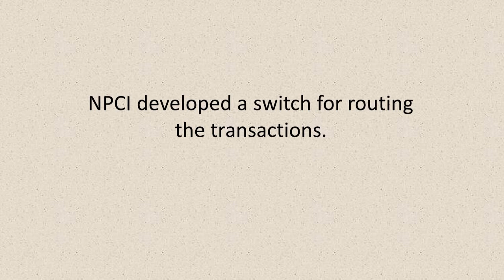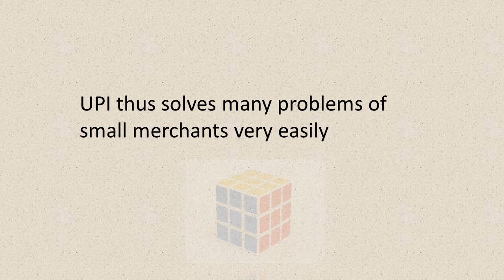UPI How it works and how it benefits small merchants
A Simplified version of UPI and how it works. Explained in layman terms.
UPI and its benefits for small merchants. How merchants can benefit from the use of QR Code available in UPI app.